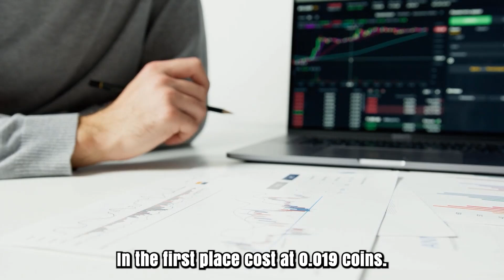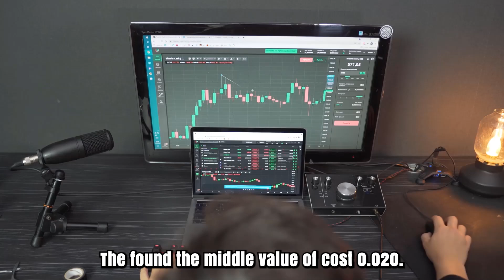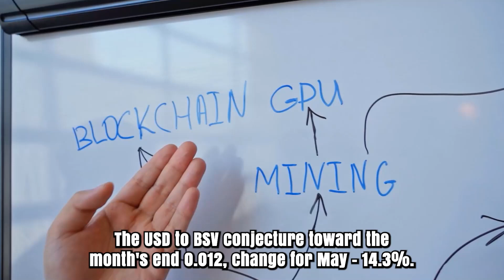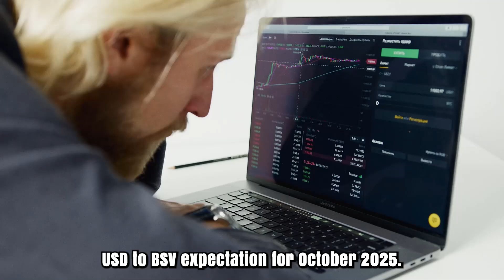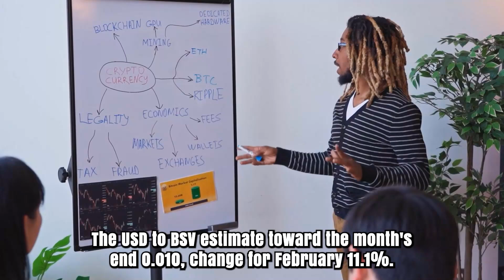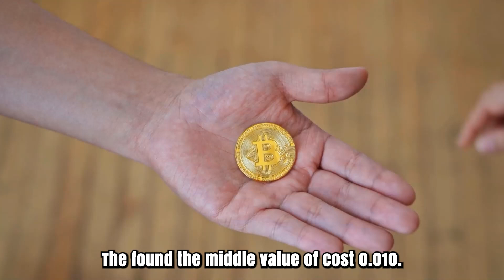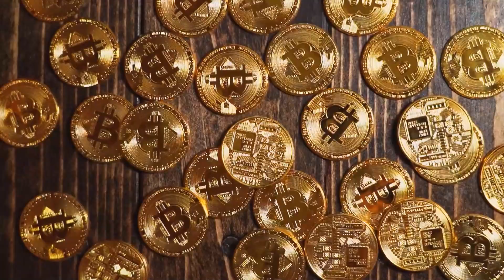BSV WILL MAKE YOU RICH HERE'S WHY?? - BITOCIN SV MOST REALISTIC PRICE PREDICTION EVER 2025